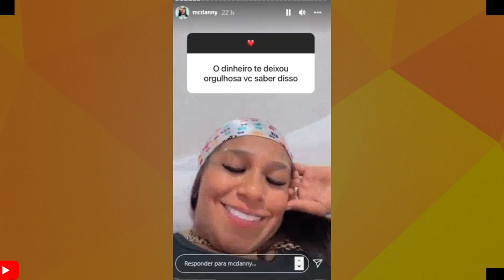APOS SER ACUSADA DE SER ORGULHOSA PORQUE DO DINHEIRO MC DANNY RESPONDE-NATTAN DOENTE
VAMOS  DE MC DANNY E NATTAN

REPORTAGEM DA RECORD!